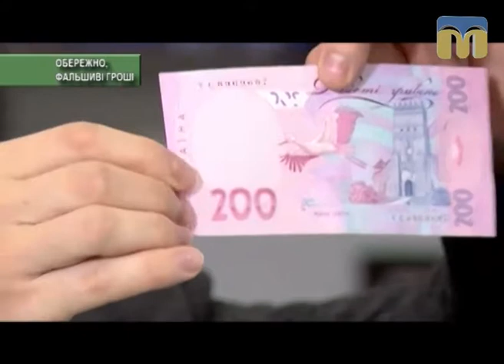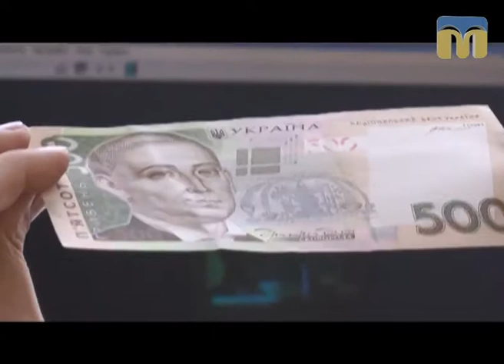Новий день. Фальшиві гроші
Як відрізнити фальшиві гроші від справжніх? - Поради в сюжеті Ірини Федоровської.